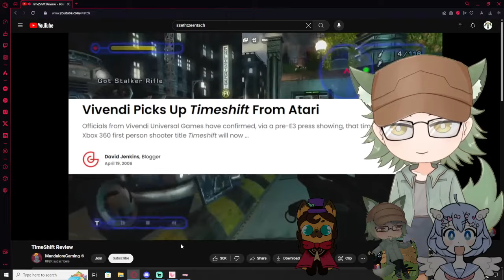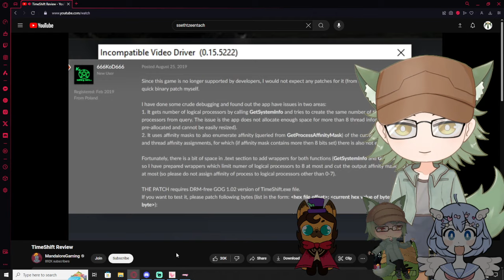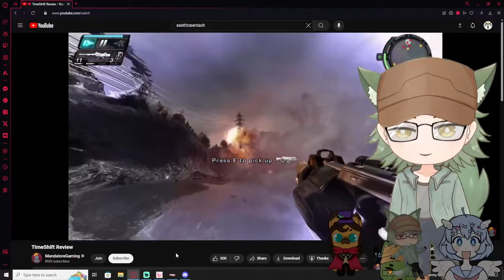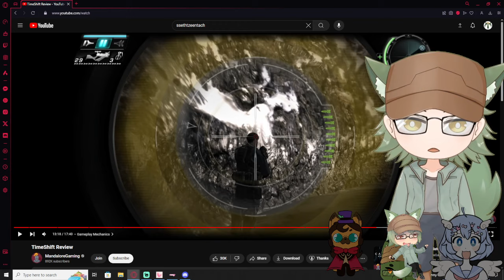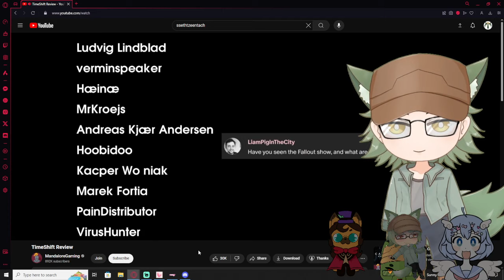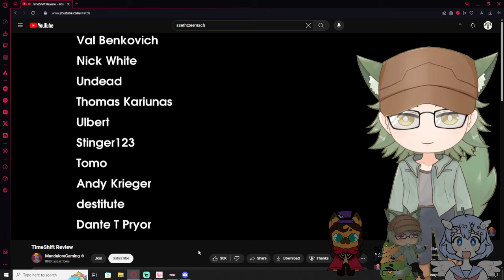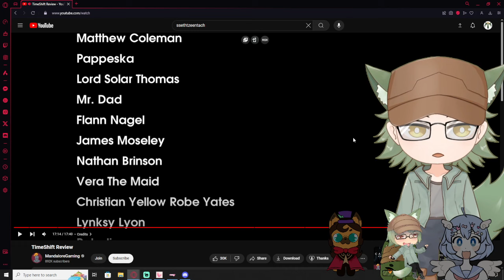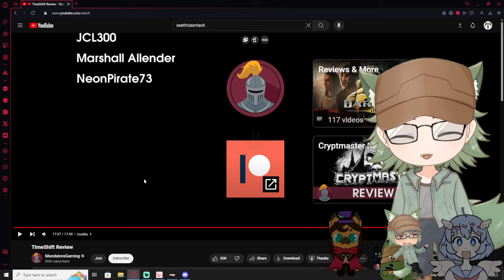Vtubers React to TimeShift Review By MandaloreGaming